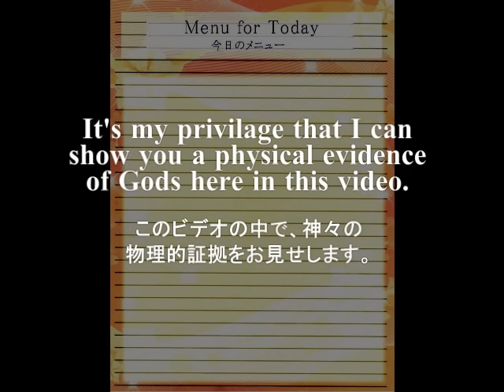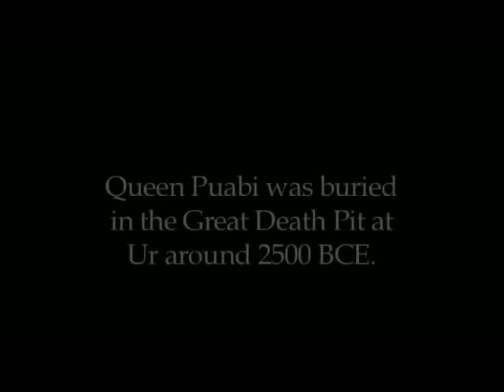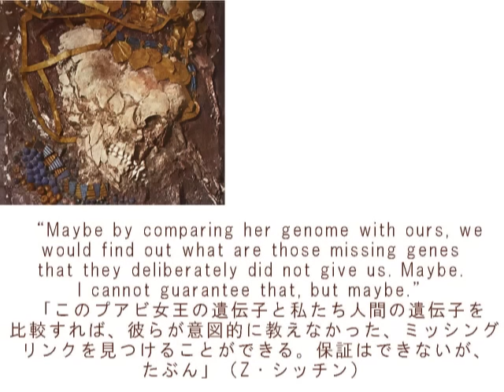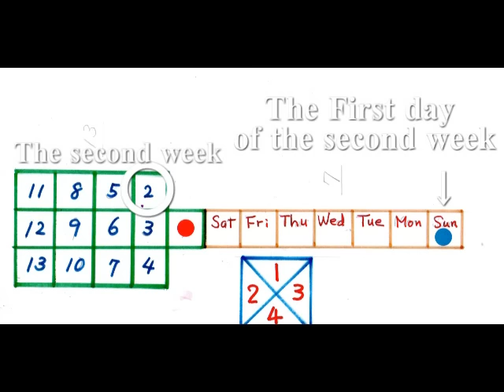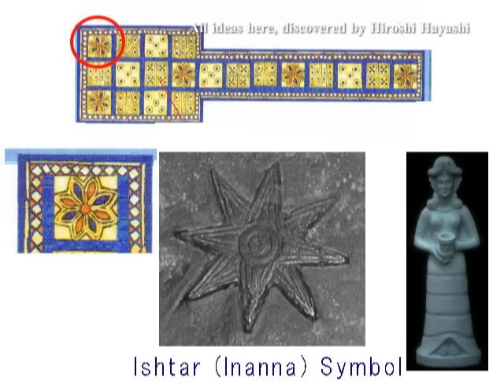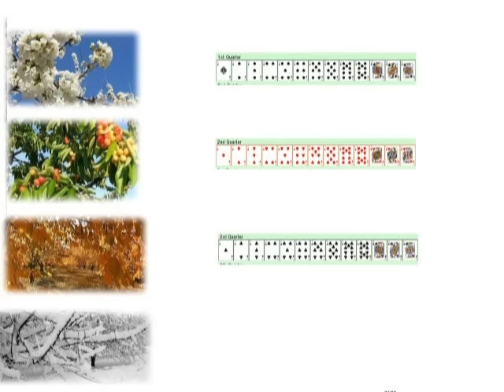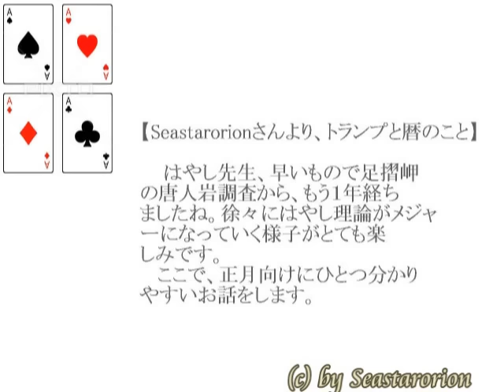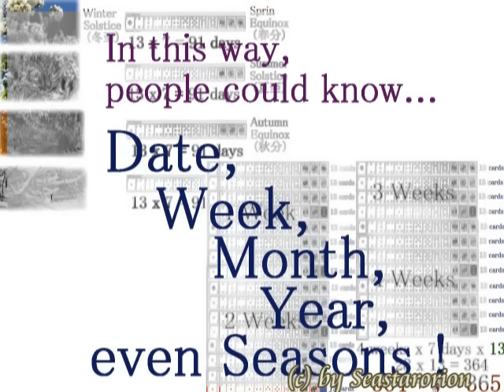1631+1547重 Physical Evidence of Gods 神々の物的証拠＋巨人は実在したGiants are Real by Hiroshi Hayashiはやし浩司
1631+1571+１２４８＋１２４６
Physical Evidence of Gods
神々の物的証拠
Giants existed on this Earth as Gods
神々として、巨人はこの地球に存在した。
As Zecharia Sitchin and his last wish, He wrote as follows.
“Maybe by comparing her genome with ours, we would find out what are those missing genes that they deliberately did not give us. Maybe.
I cannot guarantee that, but maybe.”

+Game Boards in Mystery in Ur.
ウルの謎のゲーム盤（世界最古のゲーム）
Sir Loenard Woolley discovered a strange game board in Southern Iraq, a game board which date back to 2600 BC and the game played on the board was obviously a favourite of the royal family at  that time.
The game is called and known later as the name of “Twenty Squares”.
But this was not a game.
It was a Calendar, or I say, Gods’ calendar.
Here is its proof with evidence.

＋南イラクで奇妙なゲーム盤が見つかりました。
紀元前、２６００年ごろ、つまり今から４６００年ほど前のものです。
「２０マスゲーム」と呼ばれ、それは現在、大英博物館に所蔵されています。
アッシリアで見つかった、サルゴン王の宮殿にあったという像の足元にも、それが描かれているといいます。
半人半獣の像です。
が、それはゲーム盤ではありませんでした。
はやし浩司が、その謎解きに挑戦してみました。
題して、「ウル、３０００年、正確には、４６００年の謎」ということになります。
結論を先に言えば、それはゲーム盤ではなく、カレンダーでした。
わかりやすく言えば、神々の予定表。
それをこの動画の中で、証拠を添えて、証明します。

＋“Playing” Cards for Ancient Calendars (its Evidence and Proof)
トランプ・カードは、古代の家庭用カレンダーであった（その証拠と証明）。
By Seastarorion（Seastarorionさんの許可なしに、無断、転載、転用、盗用を固く禁じます。）

And then as to Queen Puabi, Wikipedia writes as follows:
Puabi was an important person in the Sumerian city of Ur, during the First Dynasty of Ur (ca. 2600 BCE).
Commonly labeled as a "queen", her status is somewhat in dispute.
Several cylinder seals in her tomb identify her by the title "nin" or "eresh", a Sumerian word which can denote a queen or a priestess.
The fact that Puabi, herself a Semitic Akkadian, was an important figure among Sumerians, indicates a high degree of cultural exchange and influence between the ancient Sumerians and their Semitic neighbors.

Who was Puabi?
What was Puabi?
Here you would know the reason why Zecharia Sitchin left his message as his last wish.
Queen Puabi had got an enomously large head, almost  2.7 times larger in capacity than that of an ordinary human’s.

Then it’s not at all surprising if Zecharia Sitchin thought Queen Puabi to be an extrastrial being or a kind of genetically modified high-bred human.
I, Hiroshi Hayashi, hereby agree with him.

アイデアの無断転用、流用、盗用を禁止します。

Hiroshi Hayashi
はやし浩司
Nov. 01st, 2015